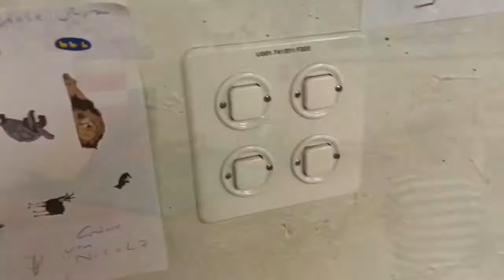Sammy’s last day at Blumentots August 2018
Join Sammy at his last time at Blumentots.